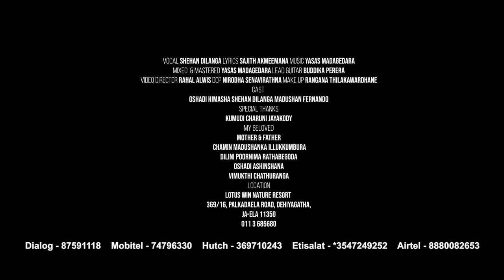ශෝක මල් | Shoka Mal (Shehan Dilanga) Official Music Video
Lyrics - Sajith Danushka Akmeemana
Mix & masterd- Yasas Medagedara
Video Director - Rahal Alwis

 ✨Official Instagrame ✨